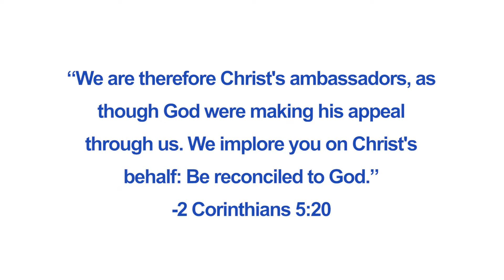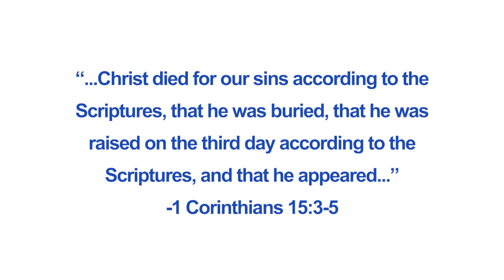CORE VALUES: Life Change is an Invitation Away